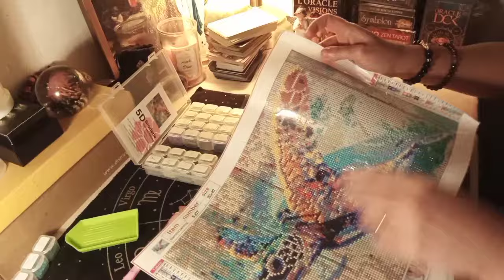⭐J' PEUX PAS, J'AI DIAMOND PAINTING!!!😂